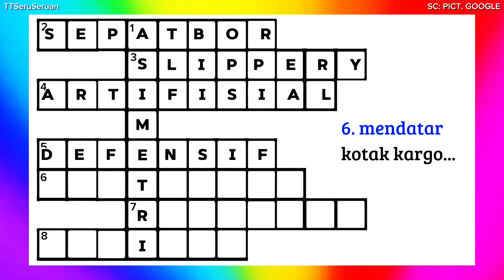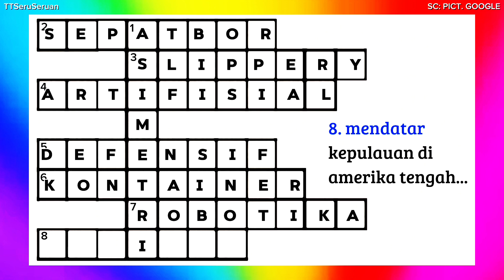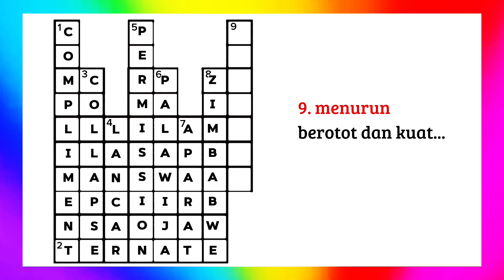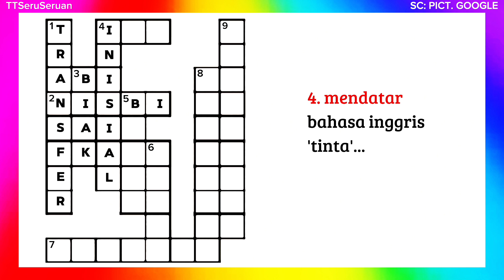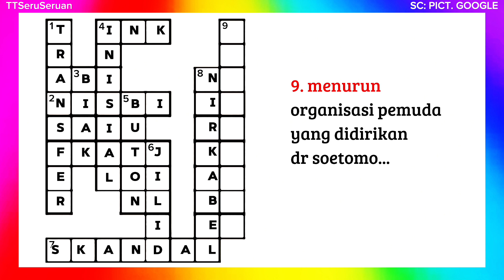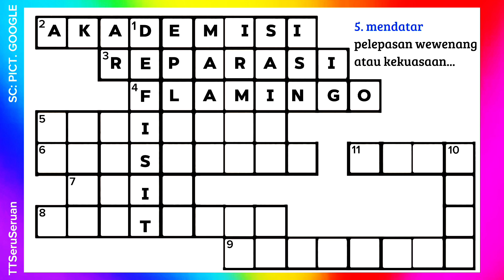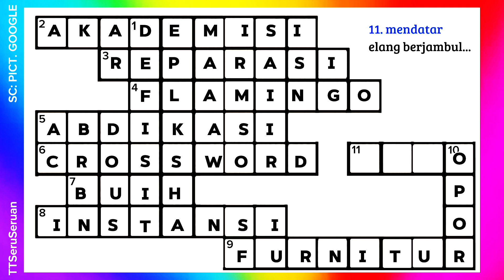TTS JADUL 2 - OTAKMU JANGAN KASIH KENDOR